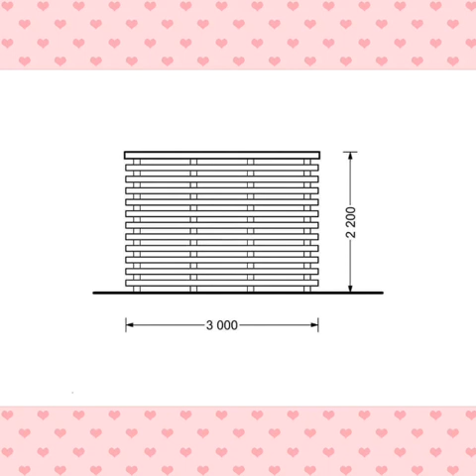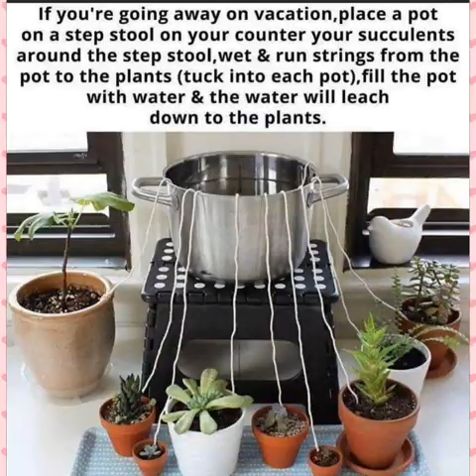Craft idee garden house diy